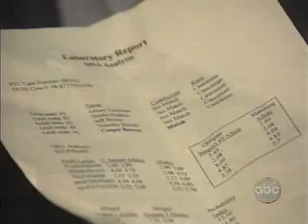General Hospital-1-25-08...part 2